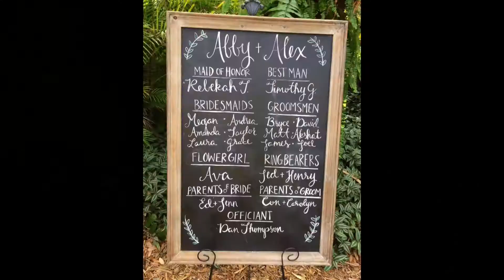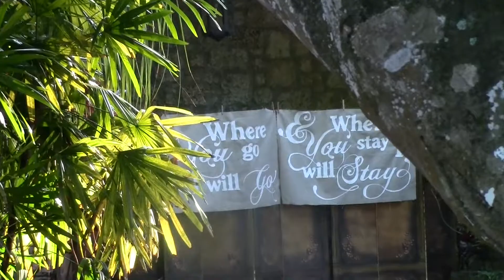Abby & Alex Wedding Day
Hi... this is a work in progress, but thought you'd like to see it thus far. I've made it "private" so you have to know the link to see it.  I want to replace several sections of footage with pictures from the photographers -- which I think will be a really cool effect. So, this is far from finished, but thought you might enjoy having a sneak peak of this work in progress.